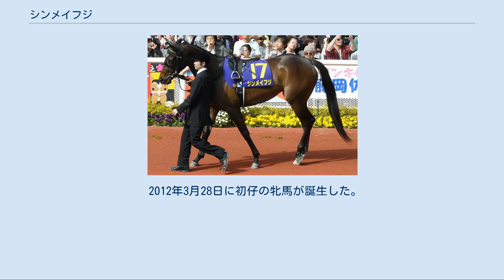シンメイフジ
シンメイフジ (英: Shimmei Fuji) は日本の競走馬である。
おもな勝ち鞍は新潟2歳ステークス（2009年）、関東オークス（2010年）。
馬名の由来は冠名+父名の一部より。
 2009年7月5日、阪神の芝1200メートルの2歳新馬戦で武豊とのコンビでデビューし、1.6倍の1番人気に応えてデビュー戦初勝利を挙げた。
続く8月8日のダリア賞でも1番人気の支持を得たが、先に抜け出したプリンセスメモリーに先着を許した。
3戦目の9月6日の新潟2歳ステークスが重賞初挑戦となり、最後方追走から上がり3F32秒9の末脚を見せて岩田康誠との新たなコンビで重賞初勝利を飾った。
これで岩田康誠は騎手として同レース史上3人目の連覇となった。
12月13日、阪神の第61回阪神ジュベナイルフィリーズでは3.9倍の単勝1番人気と支持されたが、道中後方待機から伸びきれず5着となった。
 2010年の始動戦は3月20日のフラワーカップ。
好スタートを決めハナに立ち、道中も先頭でレースを進めた。
直線に入って一旦突き放すも3番人気のオウケンサクラに並ばれると後退し5着。
4月11日、阪神の第70回桜花賞では再び後方追走になり6着。
5月23日、東京の第71回優駿牝馬では11着となり初の二桁着順に敗れた。
6月16日、川崎で行われた第46回関東オークスでは内田博幸が手綱を取り初ダートとなったが、1番人気に支持され、課題のスタートも五分に出て好位追走から抜け出し2着に0.3秒差突き離して快勝した。
しかし6月30日、右第1指骨剥離骨折を発症していることが判明した。
 7ヵ月半ぶりの実戦復帰となった2011年2月2日の第14回TCK女王盃では内枠を利してハナに立ち先頭でレースを進めたが直線で後退し5着に敗れた。
続く3月20日の第59回中京記念では先団から追走して4着。
続く4月23日の第8回福島牝馬ステークスでは後方待機から伸びきれず9着となった。
休養を挟み、JBCレディスクラシックに登録するも除外され11月13日の第36回エリザベス女王杯に出走、強気に先手を奪うと、2番手追走のホエールキャプチャ以下を引き離して大逃げを打ったが直線で一杯になり7着。
12月18日の第49回愛知杯では前半1000m60秒4のスローペースで逃げたが直線で失速し12着に沈んだ。
 2012年の始動戦は2月11日のアルデバランステークス。
淀みない流れでレースを引っ張ったが直線で後退し9着。
続く3月4日の第48回中日新聞杯では先団追走も直線で一杯になり10着に敗れた。
3月9日付けで競走馬登録を抹消。
北海道新ひだか町のケイアイファームで繁殖牝馬となる。
 2012年3月28日に初仔の牝馬が誕生した。
 • 優駿牝馬はアパパネとサンテミリオンが1着同着